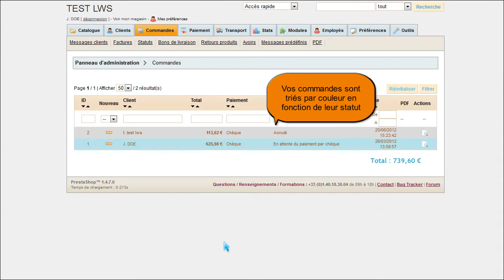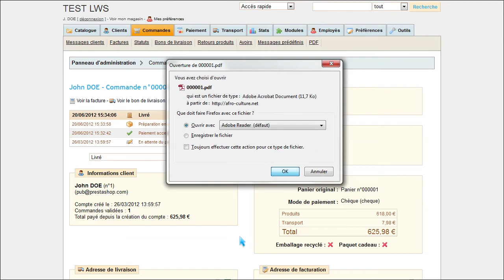LWS - Prestashop : Gestion des commandes dans Prestashop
. Gestion des commandes dans Prestashop. Profitez de 5 adresses mails gratuites pour tout achat d'un nom de domaine, à partir de 4.99 euros par an seulement !